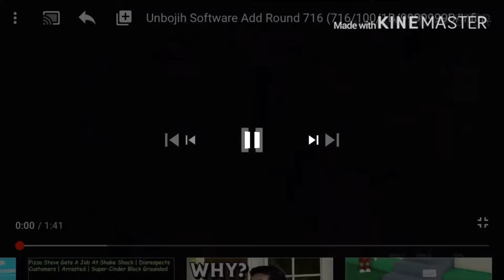Unbojih Software Add Round 720 (720/1K/1M/1B/Infinity)